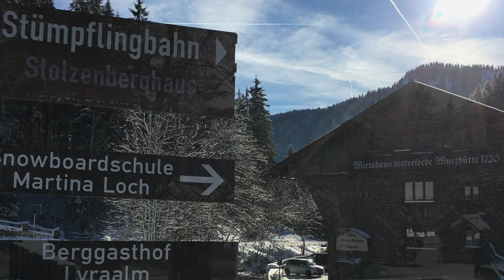Sidechain Breathing - (smooth jazz up tempo instrumental)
Instrumental with a Smooth jazz feel  •-•
* from  "BOOT LICKS" • Tom Haynes' 2020 instrumental album.
Check it out on iTunes or Spotify